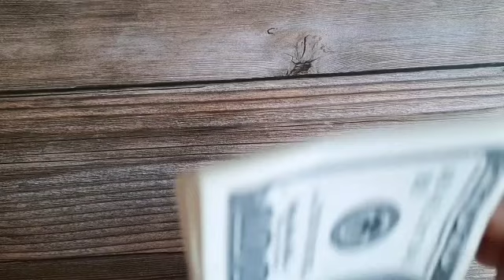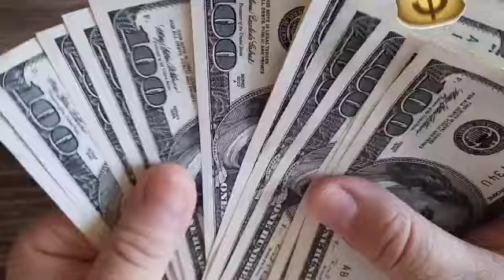Srilanka Foreign Migratnts news Today|Special News for srilankan Foriegn exchange Remmitance.